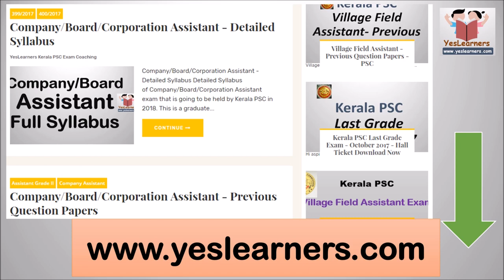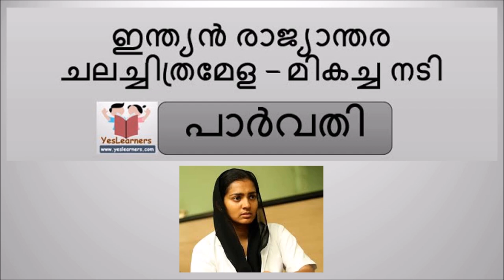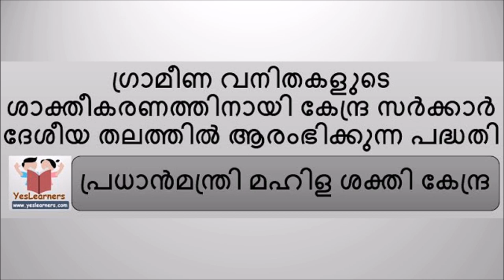GK, Current Affairs Questions & Answers for Kerala PSC - November 2017- PSC Coaching